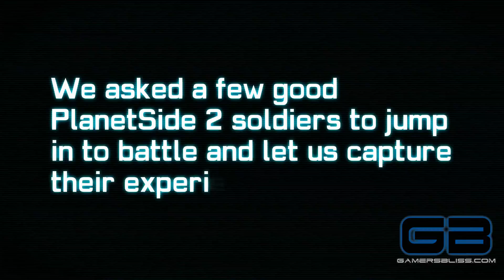PlanetSide 2 rolls with Azure Twilight